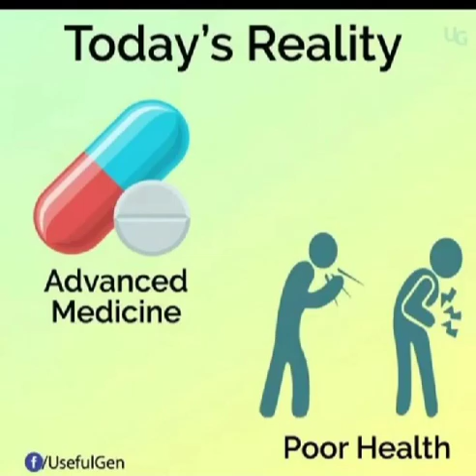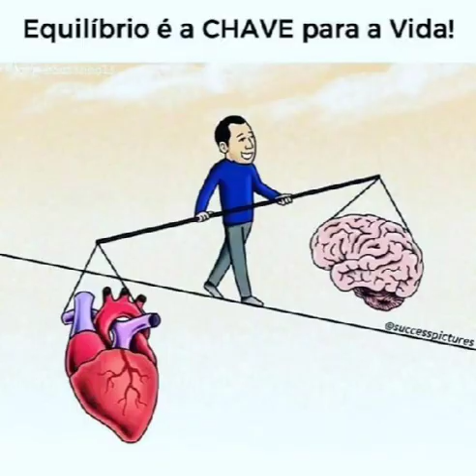Top Motivational Pictures with Deep Meaning | One Picture Million Words Motivation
Top Motivational Pictures with Deep Meaning | One Picture Million Words Motivation Best powerful motivational video - Top 50 Motivational Pictures with Deep Meaning | Inspirational and Motivational Video This motivational video includes Top Powerful Motivational Pictures With Deep Meaning | One Picture Millions Words | Today's Sad Reality. These 50 pictures more powerful than words (with deep meaning) will inspire you to be successful in life. These Pictures Speak Louder Than Words. These deep meaning images are painful but true and motivating. This video brings some powerful motivational quotes images to you. Use these quotes to learn the habits that will compound your own success, and let us know in comment section that which one is your favorite one from the whole video. We will soon upload a great video "Top 50 motivational pictures with the deep meaning". That video includes the world's top 50 motivational and inspiring pictures that you must see and read.